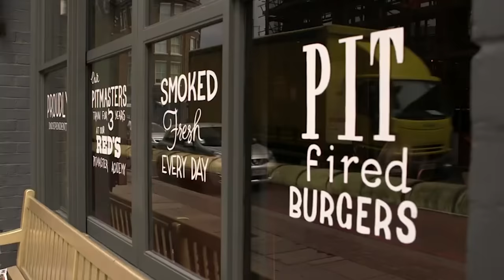Joey Essex's Burping Date And Tyger Drew-Honey's Chat Up Line | Celebs Go Dating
TOWIE's Joey Essex helps burp his own date, Geordie Shore's Charlotte Crosby decides to drink during her sober date, and Outnumbered's Tyger Drew-Honey tries out one of his chat-up lines.